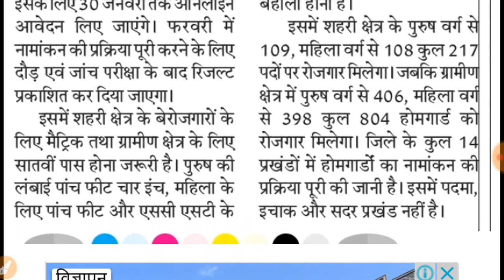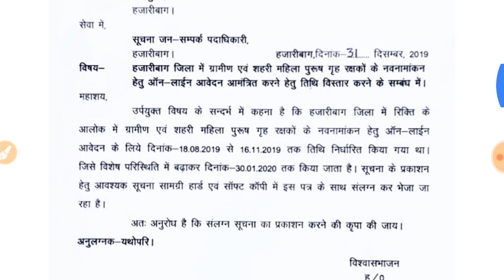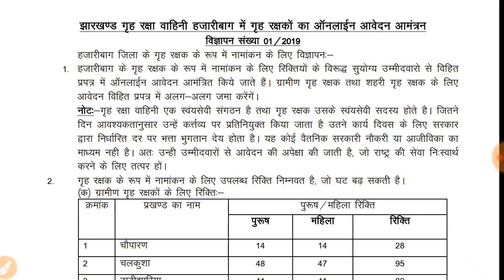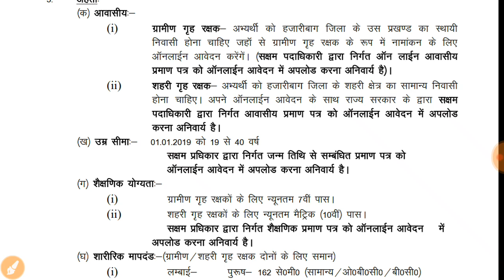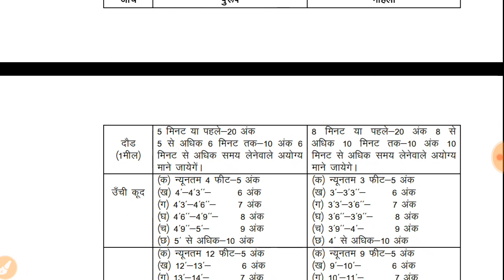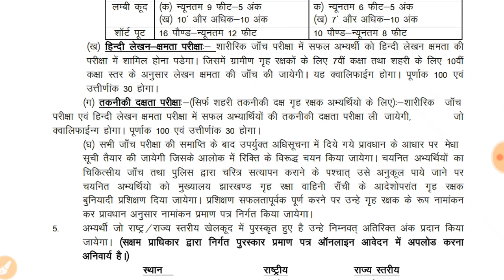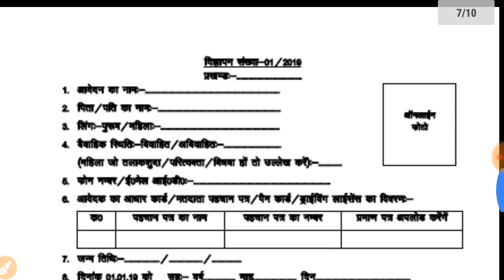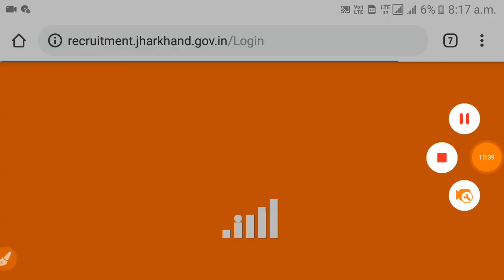झारखंड होमगार्ड भर्ती,हजारीबाग में 1021 होमगार्ड पदों के लिए 30 जनवरी तक करें आवेदन homeguard bharti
इस लिंक पे अपना registration करें फिर registration id और password se login kren
Jharkhand homeguard vacancy,
Hazaribag homeguard vacancy,
झारखंड होमगार्ड भर्ती,
हजारीबाग होमगार्ड बहाली ,